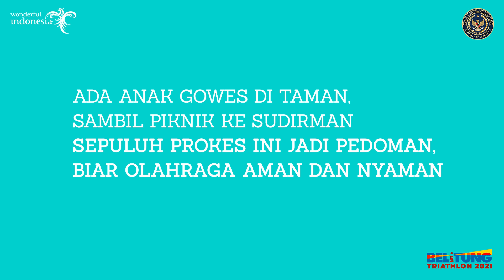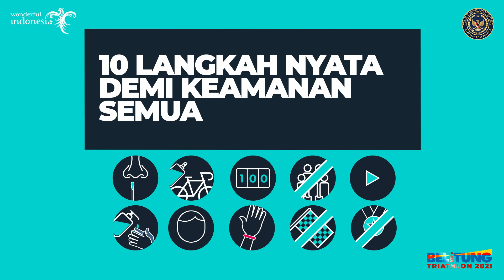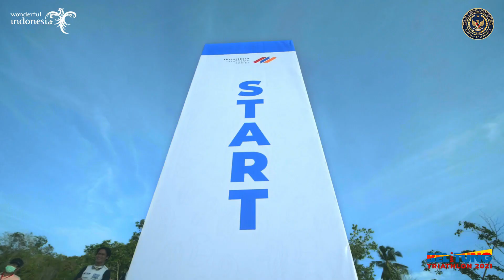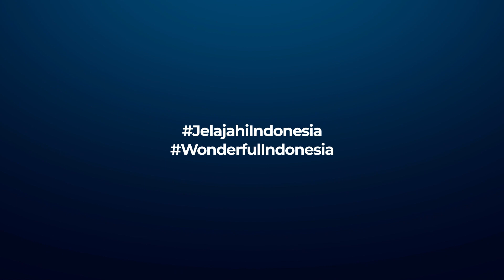Sport Tourism Di Belitung, Alamnya Cantik Dan Prokesnya Terbaik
Belitung Sport Tourism - Alam nan Indah

Channel untuk inspirasi, motivasi dan promosi pariwisata, ekonomi kreatif dan wirausaha Indonesia.
Channel ini  hostnya langsung dibawakan oleh Wakil Bupati Belitung Isyak Meirobie S.Sn, M.Si.

Terima kasih.